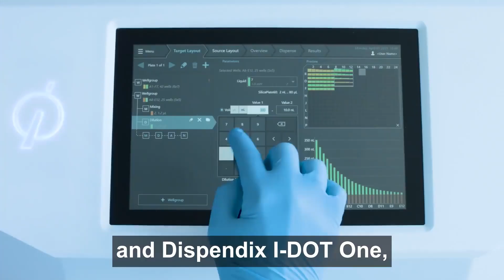CELLINK's Production Team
CELLINK's dedicated production team ensures that every finished product offers our customers the highest quality possible. Watch this video to learn more about how our team is helping scientists create the future of medicine.